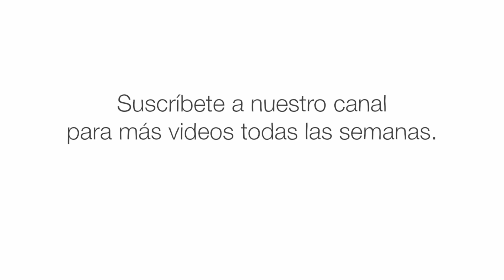¿Alguna vez el océano se quedará sin peces? - Ayana Elizabeth Johnson y Jennifer Jacquet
Cuando la mayoría de la gente piensa en la pesca, se imagina relajándose en una barca y recogiendo pacientemente la pesca del día. Pero la pesca industrial moderna, la que abastece nuestras estanterías, se parece más a la guerra. Ayana Elizabeth Johnson y Jennifer Jacquet explican la sobreexplotación pesquera y sus efectos en los ecosistemas, la seguridad alimentaria, el empleo, las economías y las culturas costeras.

Lección de Ayana Elizabeth Johnson y Jennifer Jacquet, animación de Anton Bogaty.